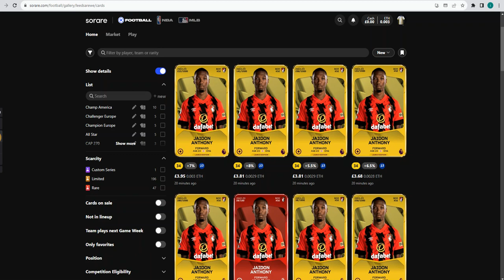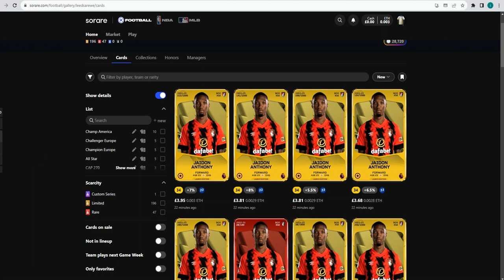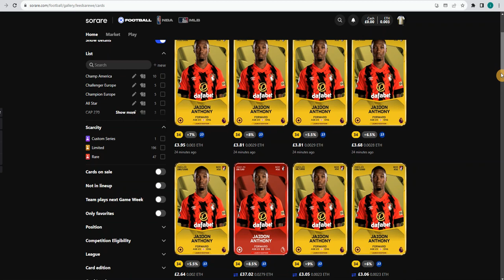Jaidon Anthony. Bargain?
Sometimes stats don't always give you the full picture, I believe Jaidon Anthony is the perfect example.

£40 for a rare, starting forward for a top Championship side is an absolute bargain imo.

Please DYOR!